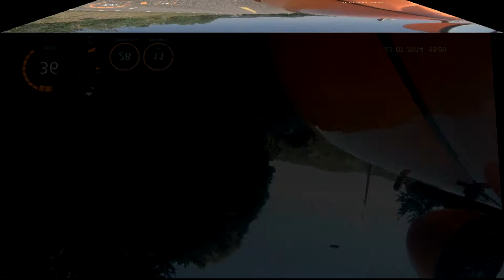Eurotour 2014[Version 2]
From my eight days participation in Velomobile Euro Tour 2014 in a new version.